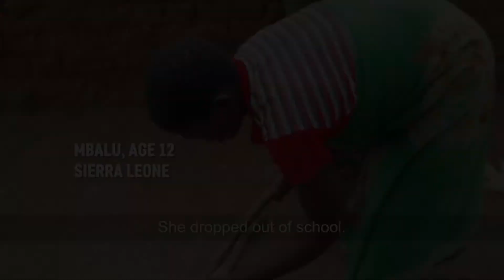Now More Than Ever – Sponsor a Girl TV advert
The lasting impact of coronavirus is putting more girls at risk of child marriage.
We know from experience that, after disasters and health emergencies hit poor communities, more girls are forced to marry. That’s why now more than ever a girl needs you.

You can help prevent child marriage and give girls the chance to learn. Together, let’s continue the fight to end child marriage.